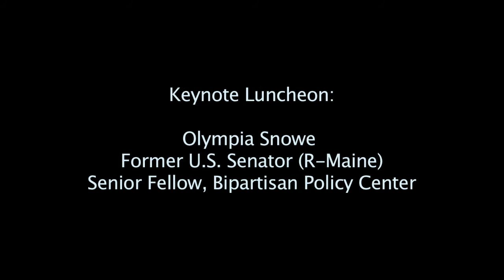2014 Keynote Luncheon: Olympia Snowe (R-Maine) | The Business of Health Care: Bending The Cost Curve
Calling for greater cooperation in Washington on health care issues, former Senator Olympia Snowe (R-Maine) delivered a powerful bipartisan keynote message at the January 2014 conference "The Business of Health Care: Bending the Cost Curve" hosted by the University of Miami School of Business Administration.

"We have to do better as a country... We have to pay attention to the big issues in health care, find common ground and move forward."

-Olympia Snowe, Former U.S. Senator (R-Maine) and Senior Fellow, Bipartisan Policy Center

-Donna E. Shalala, President, University of Miami and Former U.S. Secretary, Health and Human Services